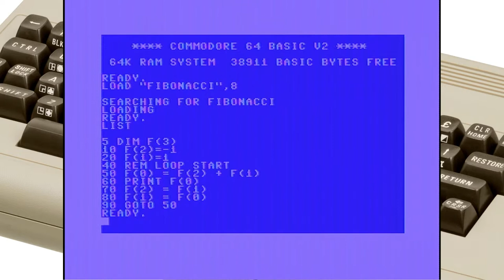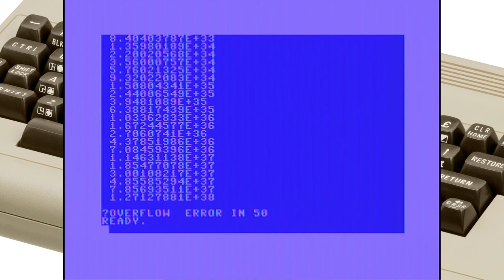Calculating Fibonacci numbers on a Commodore 64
The limitations of an integer variable in Commodore 64 Basic is quickly discovered, as the old "Commie" calculates Fibonacci numbers from 1 and upwards, until it runs out of space to store them.

Fibonacci numbers, for those who forgot, of course being the set of numbers, where each number is always the result of adding the two preceding numbers together.